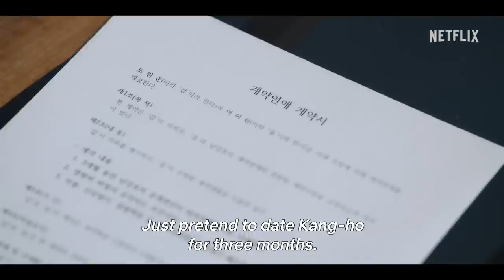Love to Hate You | Character Trailer: Kang-ho | Netflix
Kang-ho is the king of romcom and best kisser

So why is he in a dating contract with the most unlikely person?

Fatal attraction of the opposites

LOVE TO HATE YOU | February 10, only on Netflix